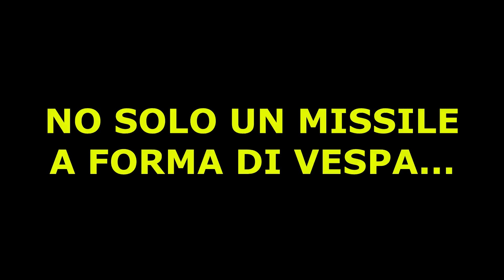HO PROVATO UNA BARA A DUE RUOTE, UNA VESPA DA 30CV! 😱😱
Il mio meccanico Nunzio mi ha fatto provare un progetto che ha realizzato per un suo cliente, una vespa PK 50, con blocco motore Quattrini 145cc pieno di componenti dedicati, con la bellezza di 30cv dichiarati dall'azienda produttrice. Praticamente un missile terra - aria senza telaio e senza freni 😅
Fatemi sapere cosa ne pensate del vespino e di questo video qui sotto nei commenti o sul mio Instagram

Il mio equipaggiamento:
Go Pro Hero 7 Black
Batteria originale Go pro 7
Caricabatterie Go Pro 7 Black
Microfono economico
Microfono top
Adattatore microfono top
Xiaomi YI 4K +
Caricabatterie e batterie aggiuntive YI 4K +
Scheda SD 32 GB
Scheda SD 128 GB
Treppiedi Amazon Basic
Nuova borsetta magnetica da serbatoio
Stivali moto